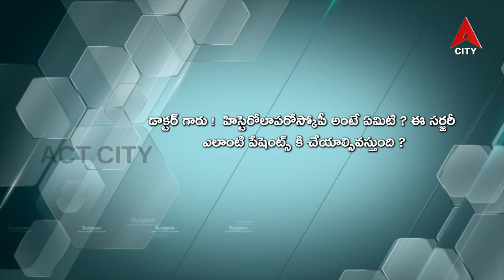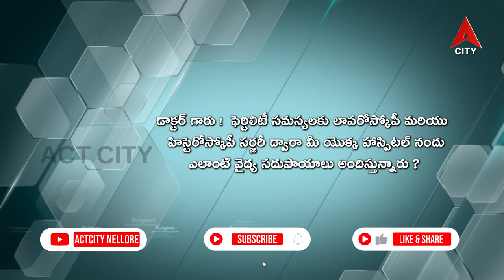Health Line//Dr Siddhartha//Infertility & IVF Specialist Laparoscopic Surgeon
Health Line Program